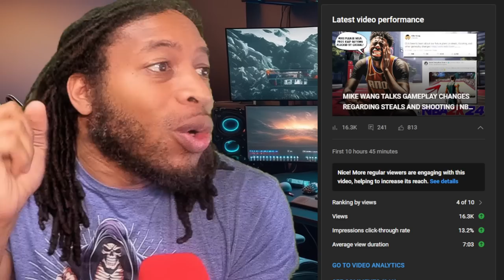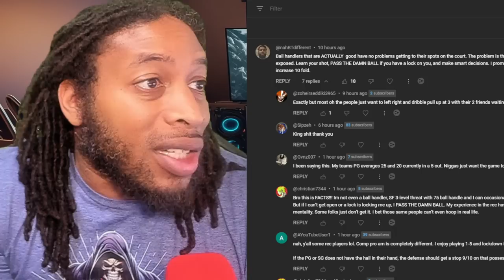HOW TO SHOOT MORE CONSISTENTLY IN NBA 2K24 | IMPROVE YOUR 3 POINT PERCENTAGE INSTANTLY